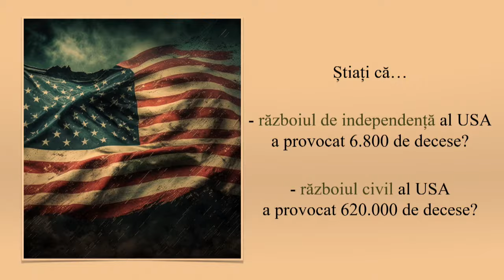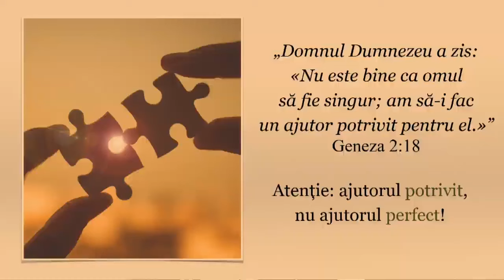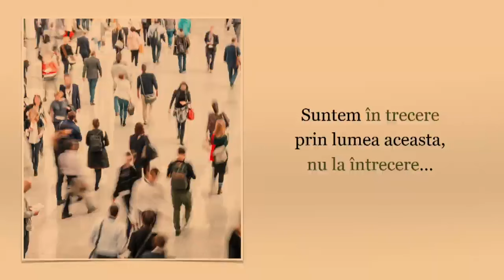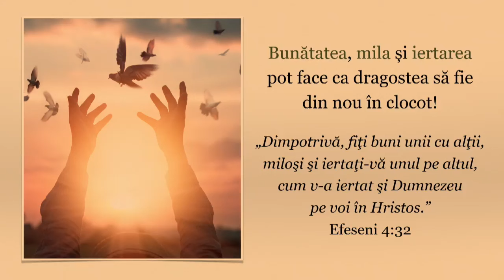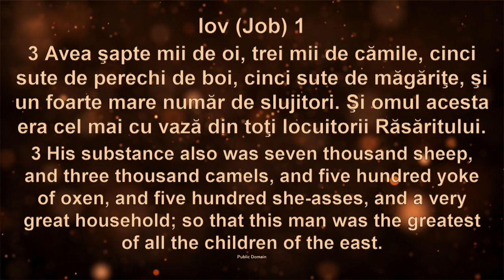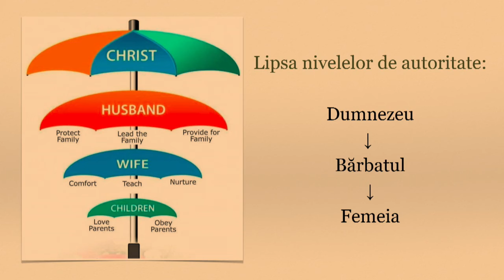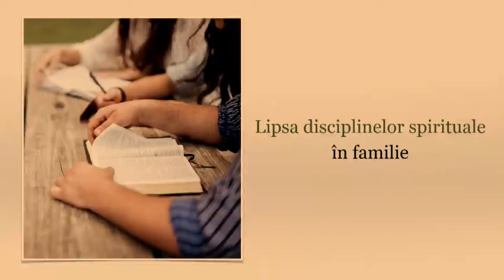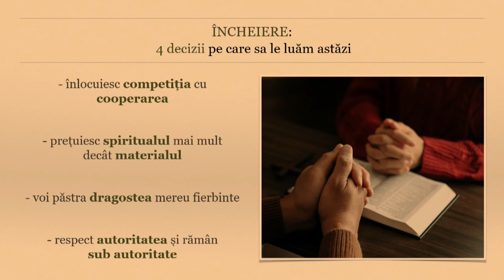Cristi Boariu - Pericolele familiei | sesiunea 2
Biserica Maranatha Phoenix - Conferință de familii (sesiunea 2), mesaj de încurajare și zidire spirituală, rostit de pastorul Cristi Boariu, în data de 25 noiembrie 2023. Predici pentru vremuri grele